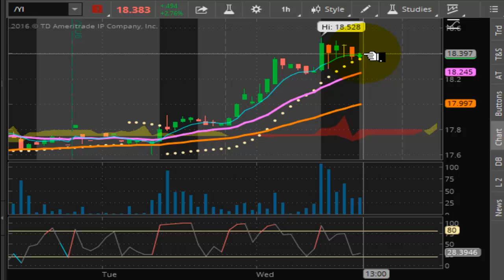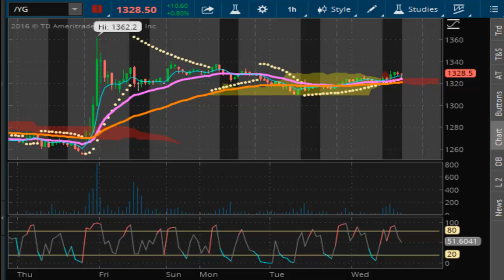TVR [#94] 06-29-2016 SILVER PRICES EXPLODE ON COMEX POST BREXIT